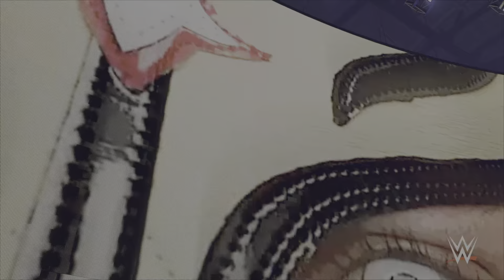Never Ending Story WWE 2K23 Gamingtime Universe Mode #60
The quest for the 24/7 title never ends on Smackdown watch it on the WWE 2K23 Gamingtime Universe Mode. Watch as Ryan, Guili, and Luis create their shows and make there wrestling brands the best. Also our Discord